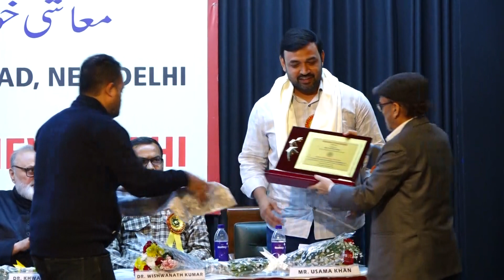Lecture on “Financial Endeavour: Challenges and Opportunities” by Mr. Usama Khan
Osama Khan, CEO of Solahat Microfinance Society, New Delhi, spoke in an engaging manner on economic challenges, issues and opportunities. He said that non-access of minorities, especially Muslims, to financial access is a major problem of this era which can be solved by collective efforts. He also enlightened the audience about the nuances of the banking sector and offered his views on how it can be leveraged to the maximum. He said that Muslims should also benefit from government schemes of economic inclusion and borrowing is the only solution to the problem, we have to get rid of it now. He emphasized saving and making long-term plans for the future and implementing them. He insisted on getting skilled and benefiting from other schemes like Jan Dhan Yojana, Mudra Yojana, Stand Up India. He also explained the role of cooperative societies and the ways to benefit from it and gave good suggestions in the direction of economic prosperity. Encouraged to achieve and own business and work towards building your dreams.